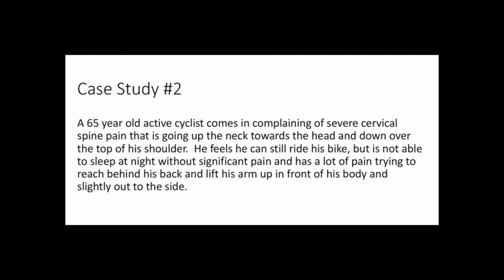Pilates Rounds: Week 52, 5/20/2021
Synergy+ Physical Therapy & Pilates Studio

Pilates Rounds, a forum for Pilates instructors

In these rounds, we talk about shoulder vs. neck, more specifically when a client complains of neck and/or shoulder pain, how do you find out where the pain does come from? From the shoulder or the neck?
Join us later today to find out!

Zeina A. Grifoni has 16 years of experience as a movement and rehab specialist with physical therapy, Pilates, and sports background who has helped many people recover from chronic injuries that prevented them from living fulfilling lives. She will share case studies and/or answer your questions related to your Pilates practice.